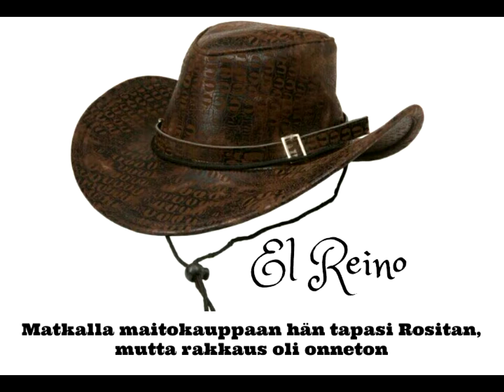Sleepy Sleepers - El Reino (Lyrics)